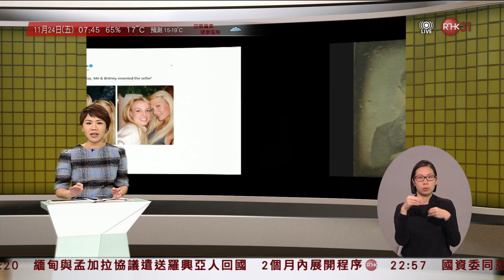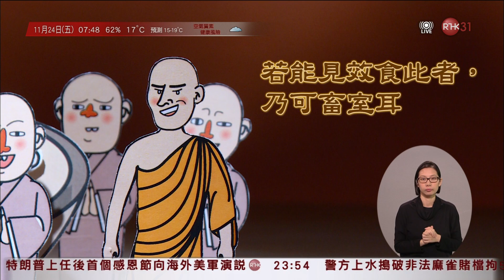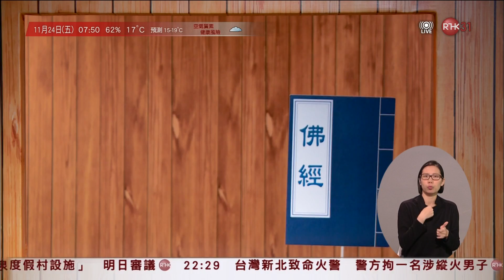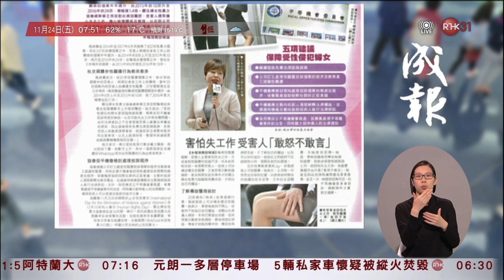171124073000 031 早辰 。早晨 直播 1